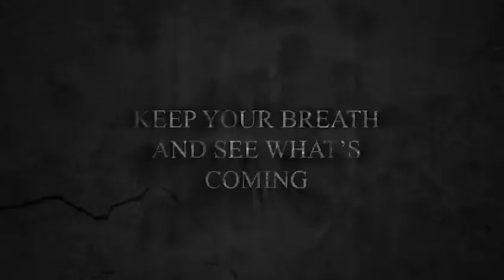COMING SOON CRESTA 20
Hello everyone!🧛🏻‍♂ ⠀⠀⠀⠀⠀⠀⠀⠀⠀
CRESTA 20 WILL COME TO YOU!🤯⠀⠀⠀⠀⠀⠀⠀⠀⠀
Don’t miss it again! Cause’ this is gonna be a super terrifying comeback!😈👺 ⠀⠀⠀⠀⠀⠀⠀⠀⠀
Still many more surprises and don’t you dare to miss it anymore!🎃⚡ ⠀⠀⠀⠀⠀⠀⠀⠀⠀